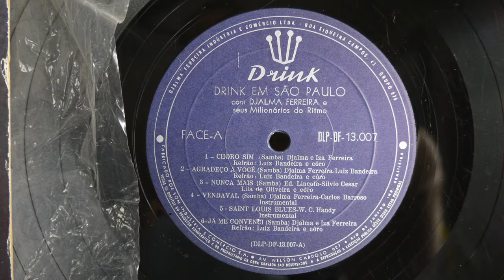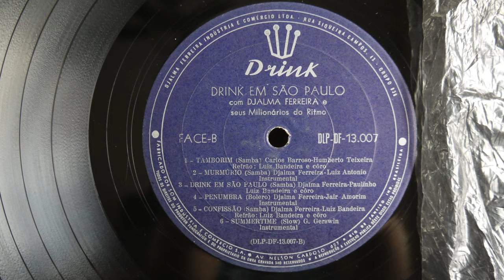Djalma Ferreira e Seus Milionarios do Ritmo Drink Em Sao Paulo (1958/60)